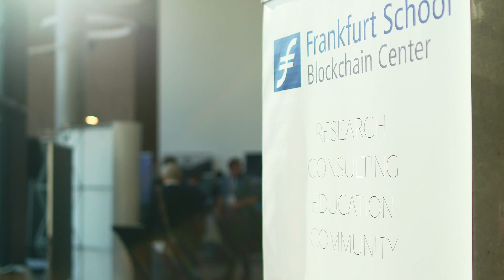The Future of Blockchain | Crypto Assets Conference | Frankfurt School Blockchain Center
The Crypto Assets Conference offers the industry's best challenges such as; how are Crypto Assets regulated and taxed? What are the developments in Germany and Europe? Which
 business models are behind the different blockchain startups? What impact could security token offerings (STO) have on the traditional initial public offerings? How will initial coin offerings (ICOs) evolve?